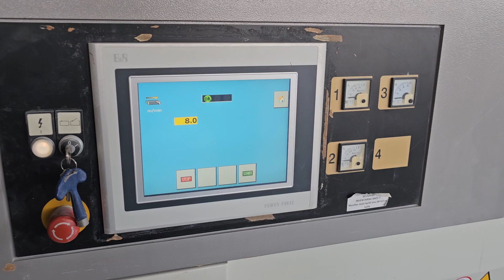SCM SANDYA 20S Wide Belt Sander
You are looking for a used machine? Then you might be interested in this used machinery offer: SCM SANDYA 20S Wide Belt Sander. Find more machine tools and other used metalworking, woodworking and plastics processing machinery Surplex is your reliable partner for the sale and purchase of used machines in Germany.